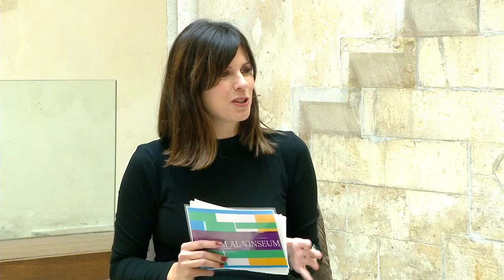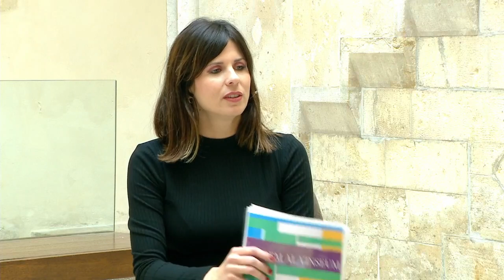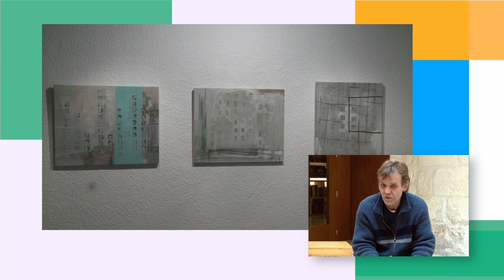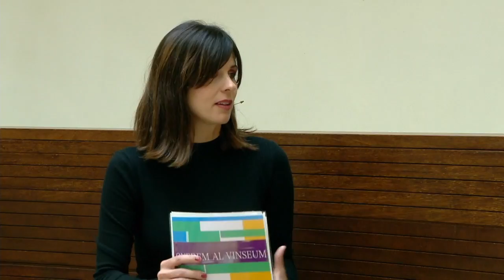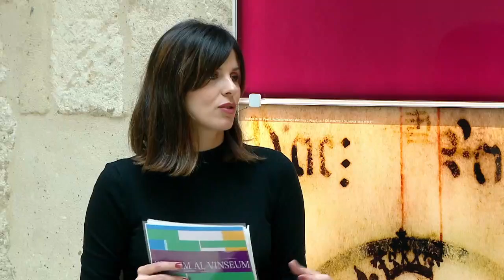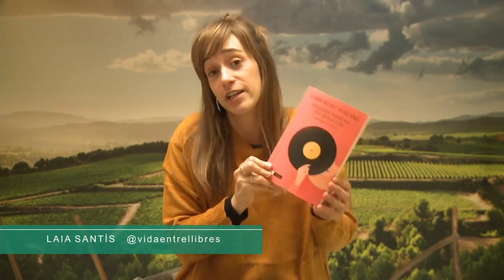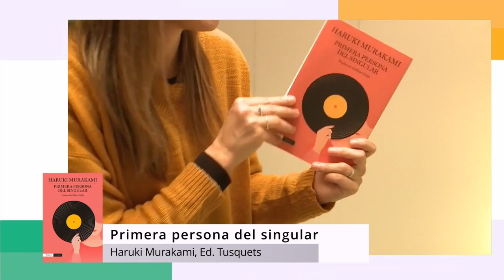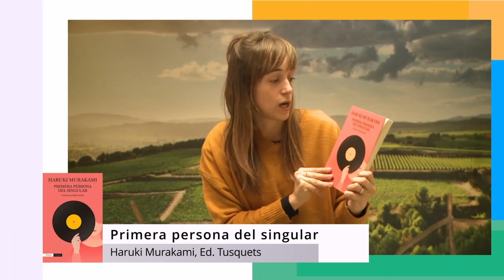Quedem al Vinseum 23-2-2022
Avui a Quedem al Vinseum començarem parlant d’art amb l’artista penedesenc Kristof Willemsem. També ens centrarem en la imatge personal i en les lectures que ens recomana la Laia Santís, entre altres coses.